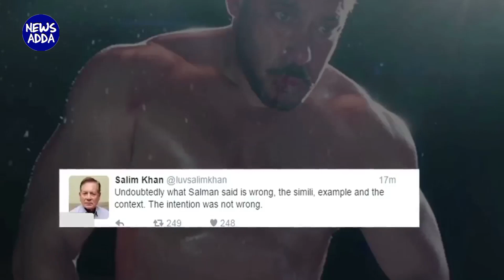Arbaaz Khan & Salim Khan React On Salman's CHEAP Comment | Live Video | Newsadda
Arbaaz Khan Reacts On Salim Khan's apology On Salman Khan's Insensitive comment